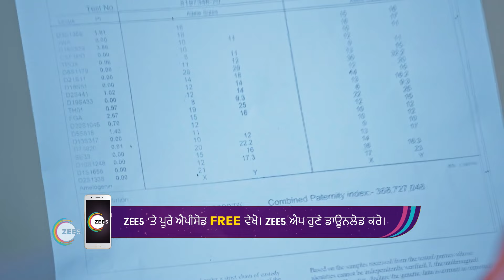Kitty दे हत्थ लग्गी असली DNA Report! | Nayan Jo Vekhe | Best Scene - Ep. 624 | Zee Punjabi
The popular FamilyDrama Serial NayanJoVekhe telecasted on ZeePunjabi played by the popular actors Ankita Manjeet & Rajinder. In this Episode you will see, Kitty found the real DNA report!

Show Name : Nayan Jo Vekhe Unvekha
Star Cast : Ankita, Manjeet, Rajinder
Episode No : 624

The viewers who watched NayanJoVekhe have also watched other ZeePunjabi Serials